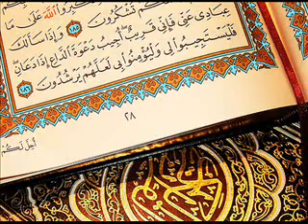Surati AL-TTOOR tafsiri Kurdi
Quran ba kurdi surahti AL-TTOOR